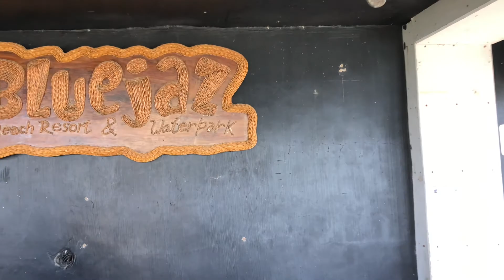Bluejaz Beach Resort and Waterpark Davao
This beach resort is located at Island Garden City of Samal (IGACOS), Davao del Norte, a few minutes away from Davao City